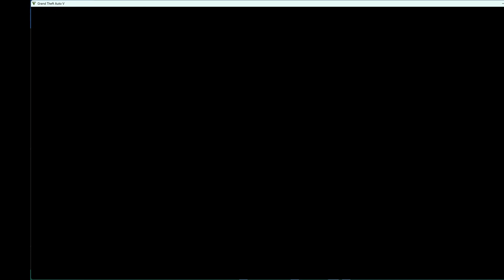I AM IRON MAN | GTA 5 Friday! #9